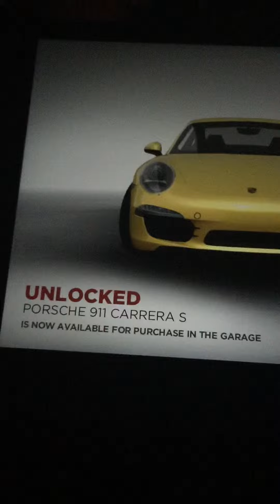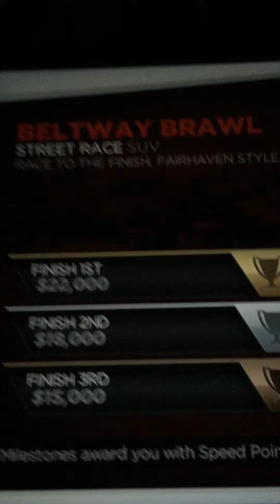NFS Most Wanted App Review Part #14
Here's part #14 of NFS, where I did the 26th race in Beltway, and I did the 27th race in the Downtown Area.